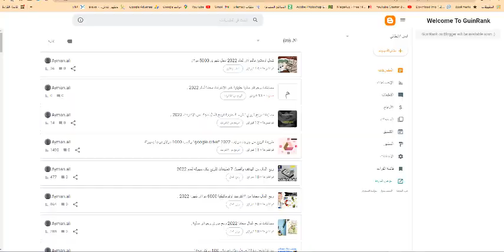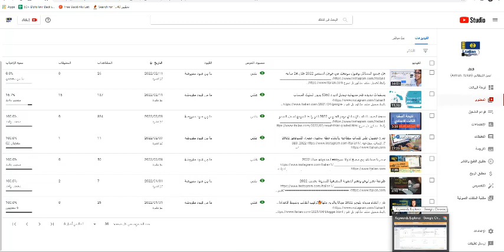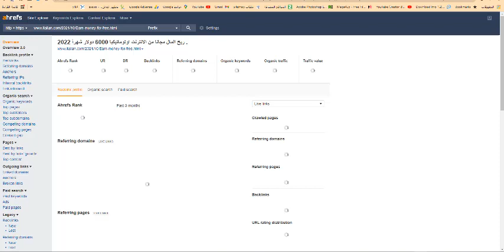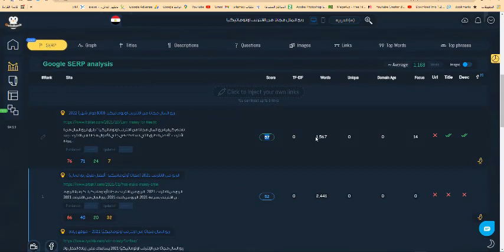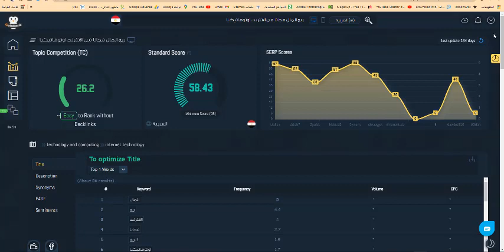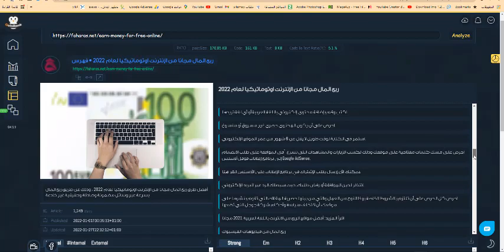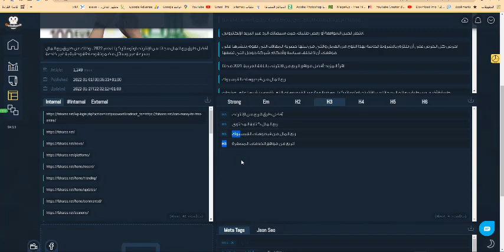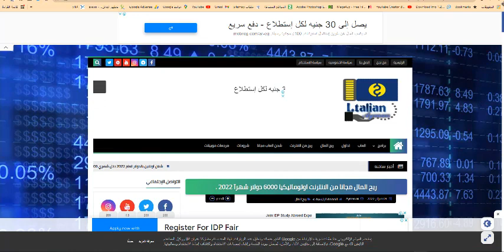تصدر نتائج البحث جوجل تحليل المنافسين competitor analysis | كورس سيو 2022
حصريا مسابقة ربح جميع ادواة سيوeso المدفوعه مجانا 2022

تصدر نتائج البحث بلوجر,

كورس سيو 2022 المحتويات تصدر نتأج البحث جوجل وصعود موقعك في محرك البحث جوجل وفي الدوره تعلم السيو وتحسين محركات البحث وهناك عوامل كثيره تأسر علي موق الويب .
او المواقع في الصعود المقال في أعلى  نتأج الاوله في جوجل .عليك اختيار الكلمات المفتاحية بشكل ممتزاز  و محتوي يبحث عنهو الأشخاص
ومن عوامل التصدر في نتأج البحث الأولى تحليل المنافس هوا عامل اساسي من ضمأ seo
والجميع يريد طريقة تحليل  المنافس لقي يتصدر في جوجل وجلب الزوار الي الكوقع الواب الخاص به.
وهناك عمليات منفثه في محرك بحث  google
عليك ان تحسين سيو الموقع لتصدر مواقع الاخريآ

ازاي اتصدر نتائج البحث يوتيوب